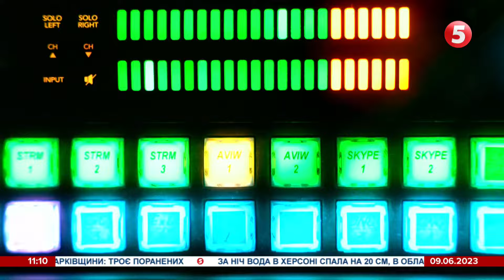Бен Воллес очолить НАТО?